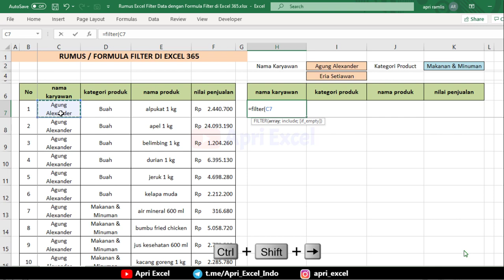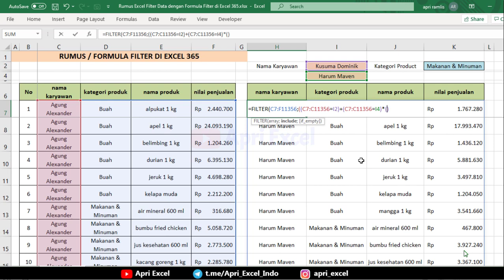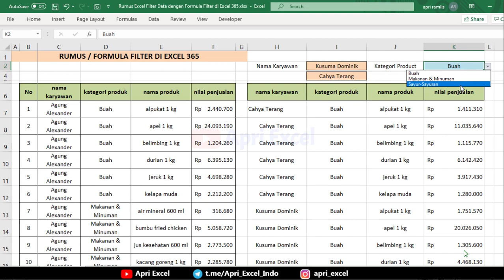Rumus Excel Filter Data dengan Formula Filter di Excel 365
Formula filter hanya ada di excel 365. rumus excel filter ini. berguna untuk memfilter suatu data yang sama. berdasarakan kirteria yang telah kita tentukan. tentunya function fitler lebih mudah di gunakan. daripada menggunakan menu filter.